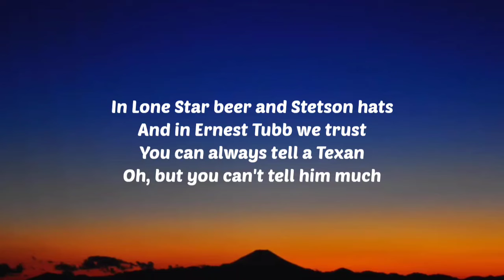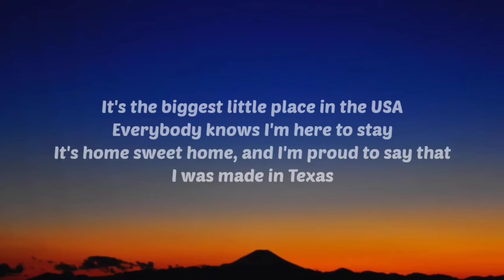Willie Nelson - Made In Texas (Lyrics)